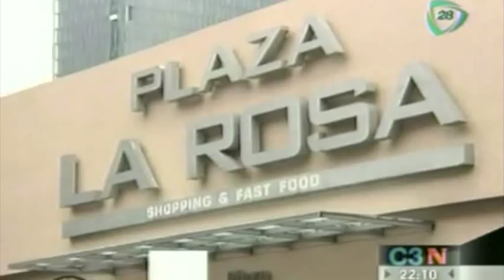Zona Rosa cambiará de imagen para atraer más visitantes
Zona Rosa cambiará de imagen para atraer más visitantes 12/06/13

El titular de la Secretaría de Gobierno del Distrito Federal, Héctor Serrano, anunció la creación del Consejo Consultivo de la Zona Rosa, para que los ciudadanos y las autoridades atiendan la problemática del área de manera coordinada.